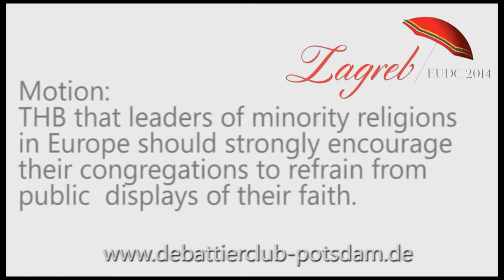6/8 EUDC 2014 ESL Semifinal 2 Leiden A Closing Opposition 1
ESL Semifinal 2 of the European Universities Debate Championship 2014 in Zagreb

1st Speaker from Leiden A in Closing Opposition

Motion: This house believes that leaders of minority religions in Europe should strongly encourage their congregations to refrain from piblic displays of their faith.

Opening Government: Belgrade A
Opening Opposition: Lund A (went to final)
Closing Government: Belgrade B (went to final)
Closing Opposition: Leiden A

Recorded at European Debating Championships 2014 in Zagreb. (EUDC 2014) Euros in Zagreb.

The speaker speaks for a given opinion that is not the speaker's own.